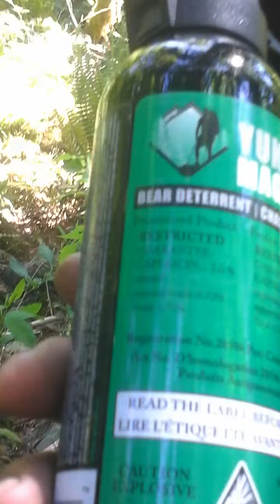BC - Secret Unknown Location - Garden Setup 3 - Survival Camps & Gardens - 2/2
Restore FREE Shelter Building on BC Mineral, Placer, and Exploration Claims!

Interested in mining, gardening and prospecting? You may need to get your skill level up.

Don't miss Brown Dirt Warriors' Prohibition marijuana growing movie and be sure to contact him about his Master Grow Guide DVD and outdoor seed strains: